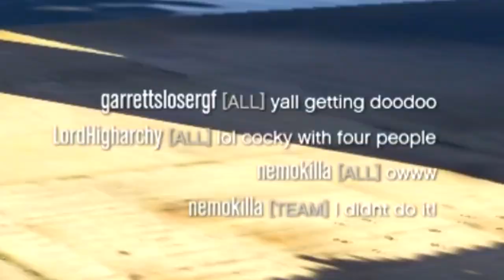GTA Online But I'm A Cop & Everyone Resists Arrest...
COPYRIGHT:
I am not encouraging modding or cheating in this video. It is purely for educational purposes only. to companies including but not limited to Rockstar, and Take Two this is a  copyright disclaimer Under Section 107 of the Copyright Act 1976, allowance is made for "fair use" for purposes such as criticism, comment, news reporting, teaching, scholarship, and research. Non-profit, educational or personal use tips the balance in favor of fair use. [If for any legal reason this video needs to be removed please email me at When will they start taking me seriously...